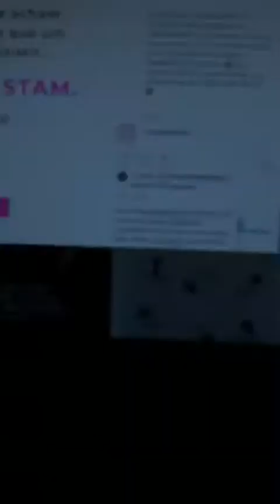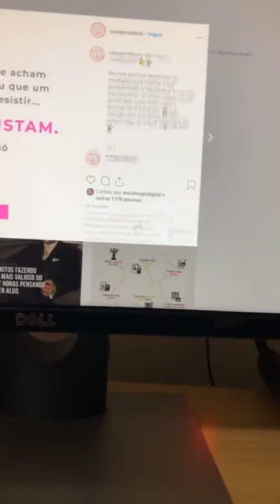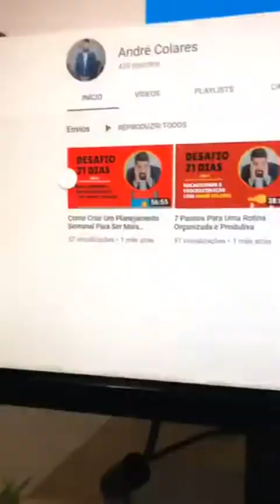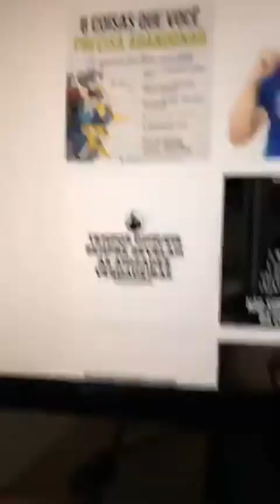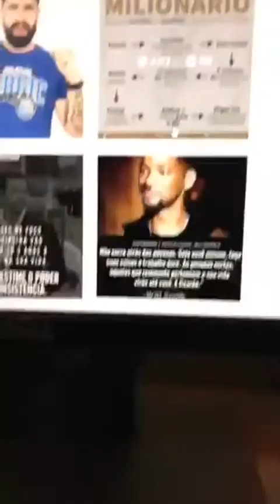5 Estratégias para tornar seu Instagram Produtivo e Lucrativo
Curta, compartilhe e não esqueça de assinar o meu Canal.

Para receber meu conteúdo exclusivo e avançado sobre Produtividade e Gerenciamento Eficaz de Tempo não deixe de fazer parte do canal Zenit no Telegram.